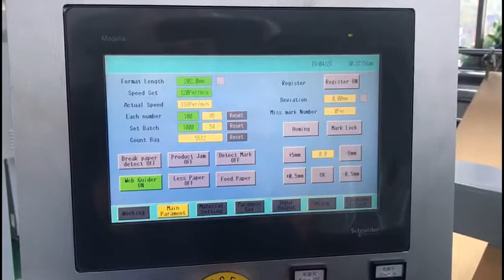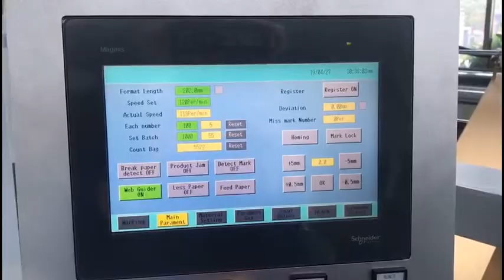square bottom paper bag machine in tanzania